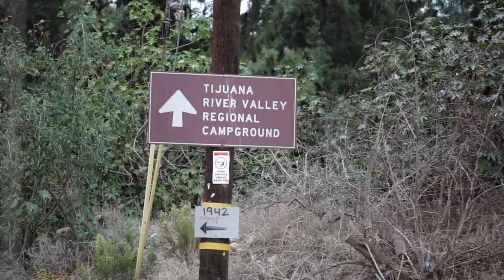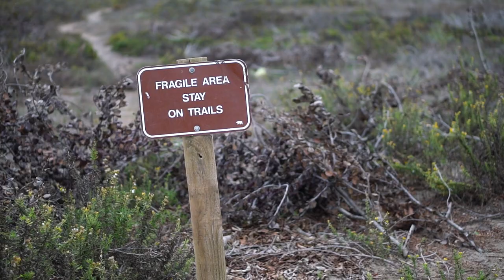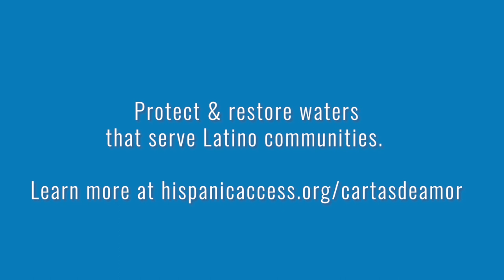Cartas De Amor: Tijuana River - Vanessa Muñoz and Jorge Ayon